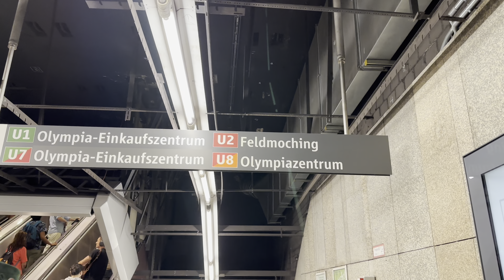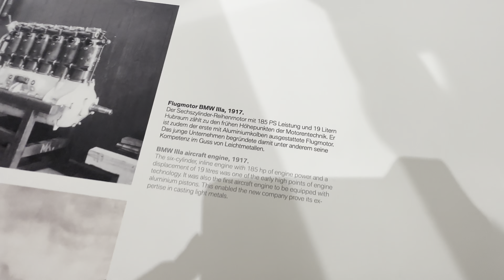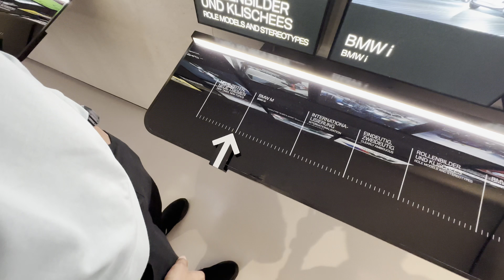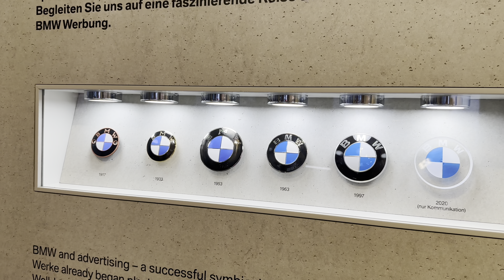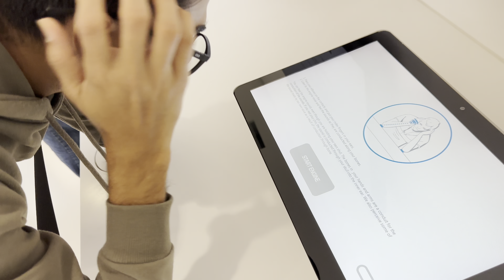Carzy Car Collection Will Blow Your Mind | BMW Museum Tour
Today's video is a tour of the BMW Museum in Munich Germany, and it was such an amazing opportunity to have travelled here and seen all the beautiful Pieces of BMW history. I hope you all enjoy this content as much as I enjoyed making it.

Hello, I'm Dhaval Makwana, currently pursuing my master's degree in Germany. I'm passionate about creating engaging travel and information videos. Let's explore Europe together!"

📌 YOU CAN JOIN US ON OUR INSTAGRAM ACCOUNT.